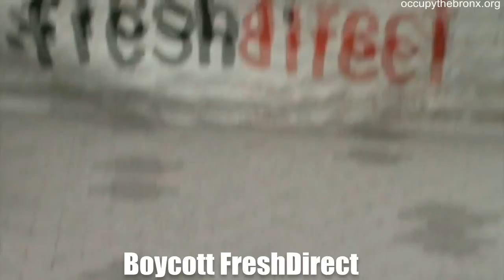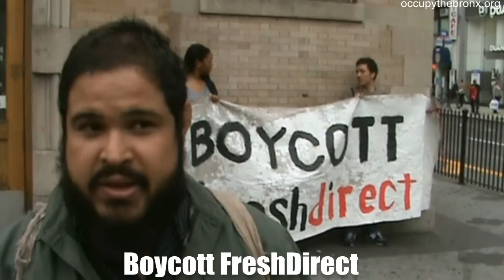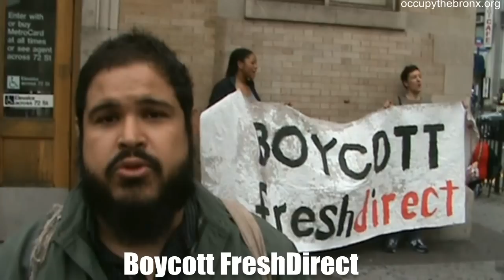Reasons to Boycott Freshdirect and Stop it's move to the Bronx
Members of South Bronx Unite and residents of the South Bronx fighting FreshDirect proposal to move to their neighborhood, held a Press conference to announce a city-wide boycott of FreshDirect.

They held a press conference in the Upper West Side neighborhood that has been battling the violent noise levels caused by FreshDirect's fleet of trucks for years.

Prior to the press conference here is what concerned many of those that were there.